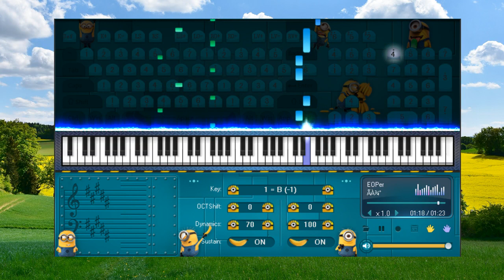Beautiful Scenery- Piano for beginners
- Nếu bạn có thể sống qua những ngày bình an, thì đó chính là một phúc phần rồi. Biết bao nhiêu người hôm nay đã không thấy được vầng thái dương của ngày mai, biết bao nhiêu người hôm nay đã trở thành tàn phế, biết bao nhiêu người hôm nay đã đánh mất tự do, biết bao nhiêu người hôm nay đã trở thành nước mất nhà tan.
- If you can live through the days in peace, that's a blessing. So many people today have not seen the sun of tomorrow, so many people today have become disabled, so many people today have lost their freedom, so many people today have become water lost home melt.